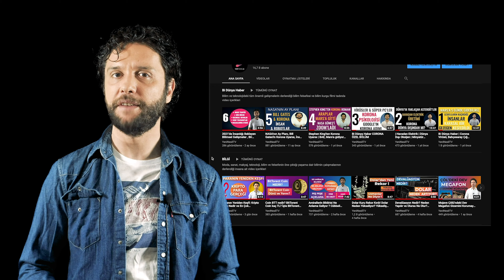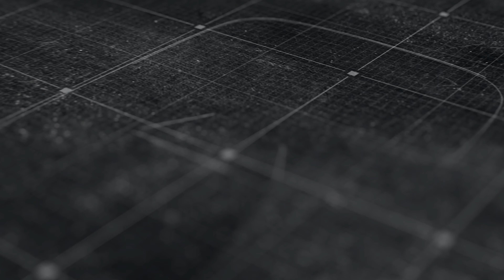Picasso'dan Dali'ye Ara Güler'in Kadrajından 20 Yabancı Ünlü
Dünyanın en iyi 7 fotoğrafçısı arasında gösterilen Ara Güler, duyduğunuzda çok şaşıracağınız pek çok ismin fotoğrafını çekti. Bunlardan en ünlüsü Picasso'dur. Bugün sizler için Ara Güler'in gözünden yabancı ünlüleri derledik.

İyi Seyirler...